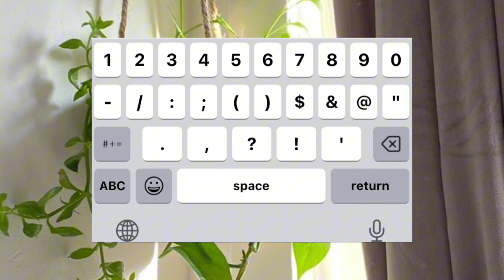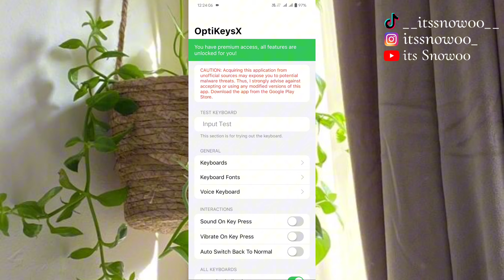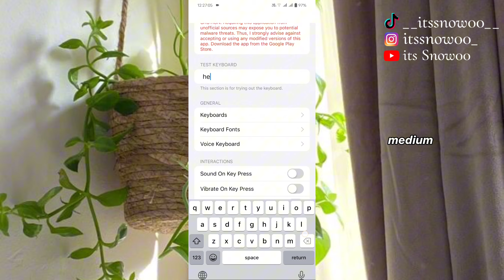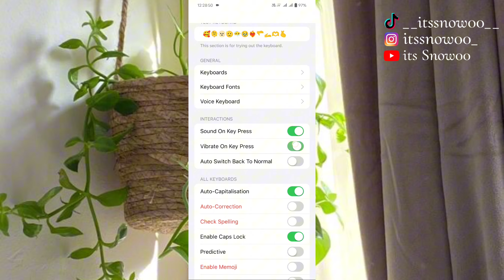IPhone Keyboard On Android With Sound | IPhone Keyboard With IOS 17 Emojis 💖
:🥥: 𝐢𝐧𝐟𝐨 ꒰ ❀ ꒱
Unlock the iPhone Keyboard Magic on Android | How to Get iOS Keyboard on Your Android Device | Hindi iPhone Keyboard On Android 2023

Hey Everyone!
i'm Snow or Fatima! Welcome to my another video.
In this video i'm going to show you How To Get  Iphone Keyboard For Android With IPhone 16.4 Emojis on Android with Sounds and more languages like Hindi, Arabic, Indonesian 2023.How To Get Iphone Keyboard On Android.
I hope you are learn many🤍🥳
Watch HD !✿

App credit:🌸💚
OptiFlowX Paradise
Your work on the iOS keyboard is greatly appreciated. It's truly a work of art and I'm so grateful to have it.☺️💗 @optiflowxparadise

:🥥: 𝐟𝐚𝐪 ꒰ ❀ ꒱
↳ 𝗾 ::what's ur name?
         𝗮 :: fatima

         𝗮 ::19

↳ 𝗾 ::what's your Instagram?
          𝗮 ::@itssnow00__

:🥥: 𝐭𝐚𝐠𝐬 ꒰ ❀ ꒱
ios keyboard for android with sound,
iphone keyboard on android with sound,
how to get iphone keyboard on android with sound,
how to have iphone keyboard using gboard,iphone keyboard for oppo phone,
ios keyboard on android with sound and emoji,
ios keyboard and emoji for android,